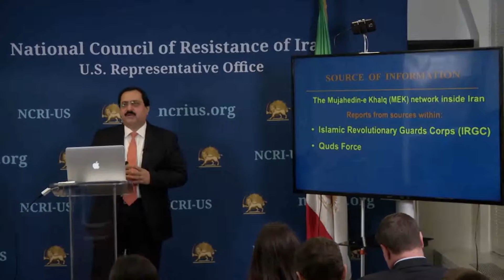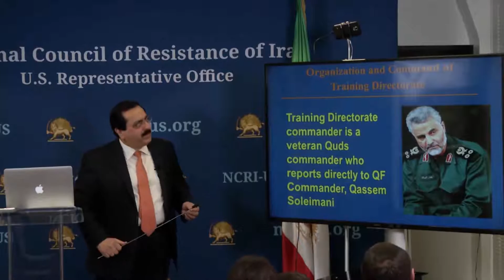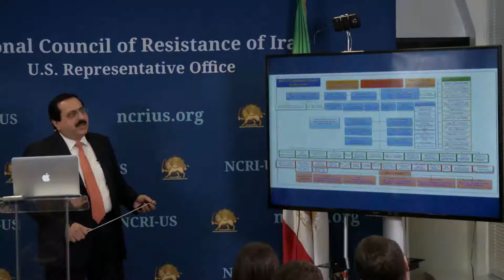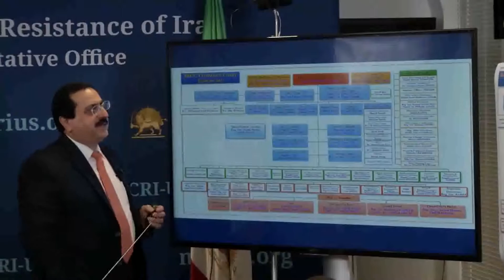NCRI US Gods Conf 14 2 2017 5m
جعفر زاده في مؤتمر صحفي للكشف عن مراكز التدريب للعناصر الخارجية لقوات الحرس الايراني:
حان الوقت لتصنيف قوات الحرس كمنظمة ارهابية بسبب ما ارتكبته من جرائم داخل ايران وخارجها وطردها من المنطقة
عقد اليوم الثلاثاء 14 فبراير مؤتمر صحفي في واشنطن كشفت خلالها المقاومة الايرانية عن مراكز القيادة والتدريب للعملاء الأجانب لقوات الحرس الايراني. وكشف السيد علي رضا جعفر زاده معاون ممثلية المجلس الوطني للمقاومة الايرانية عن معلومات تتعلق بـ 14 مركزا منها هيئة قيادة تدريب العملاء الأجانب لفيلق القدس.
وحسب الملعومات التي حصلت عليها الشبكة الاجتماعية لمنظمة مجاهدي خلق الايرانية داخل البلاد بشكل موثق فان هذه النشاطات تتم تحت رعاية شخص خامنئي في مديرية واسعة في قوات الحرس.
التقارير التي حصلت عليها مختلف مصادر مجاهدي خلق بالتحديد من داخل قوات الحرس وفيلق القدس على طول عدة أشهر تقول ان المديرية لها عشرات المراكز في نقاط مختلفة داخل ايران.